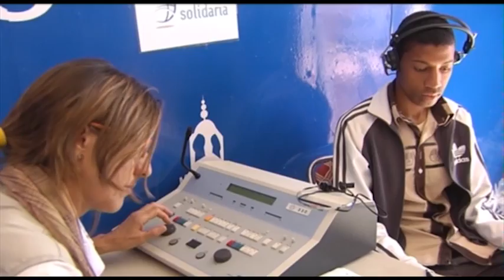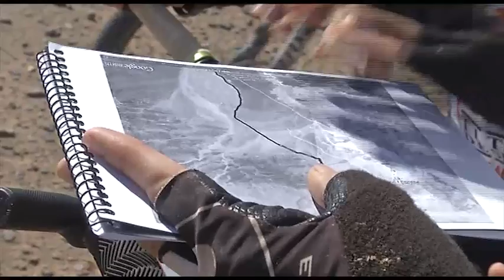MILENIO TITAN DESERT by GAES 2013 - ETAPA 6